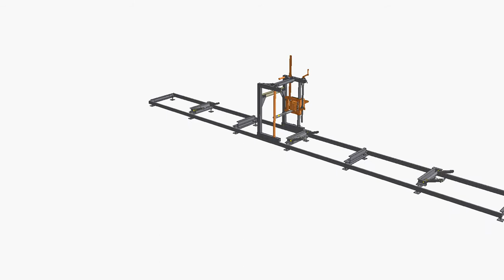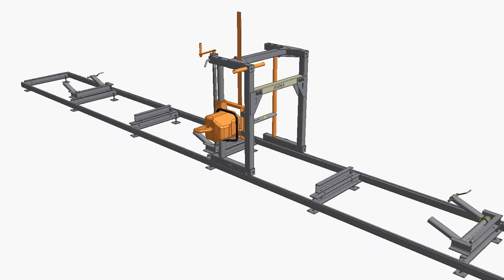Мурка М5 теперь в 3D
3д модель новой мини пилорамы Мурка М5. М5  уже в продаже с января 2013 года.
Строить дом вместе с Муркой надежно и качественно.
Отличная геометрия пиломатериала, надежная стальная конструкция.